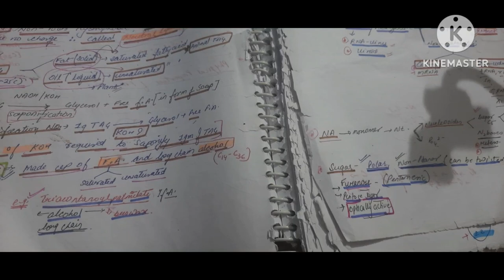Biochemistry sub-topic = Lipids